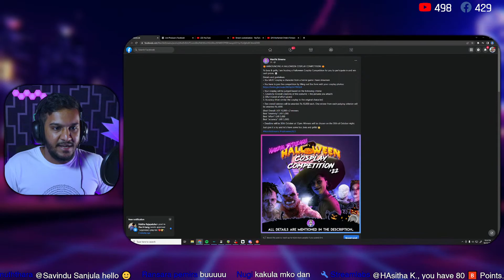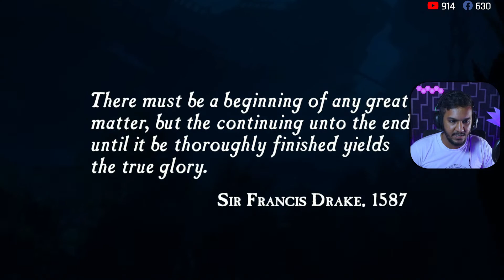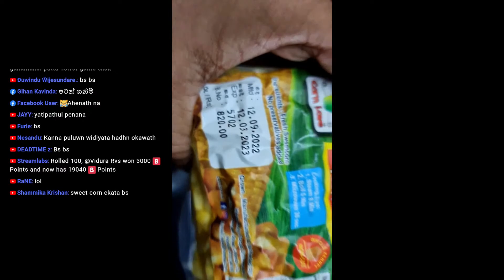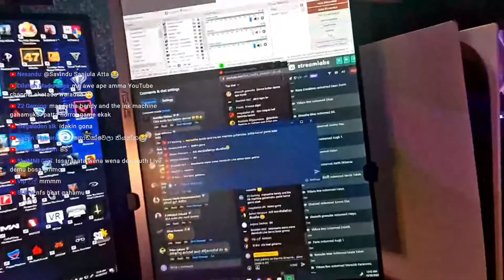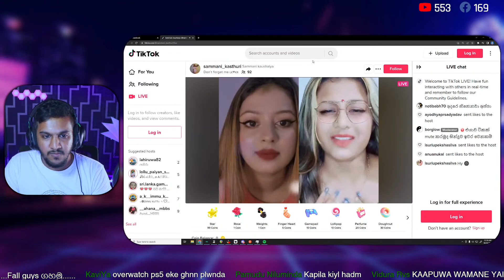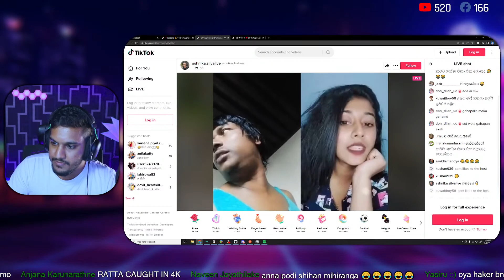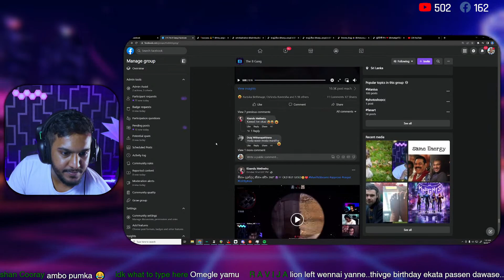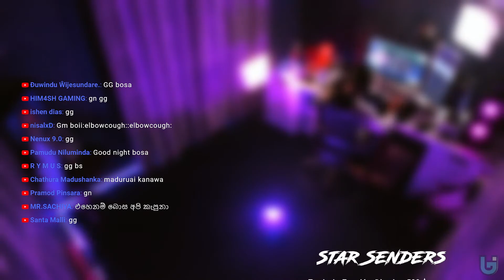Uncharted: Drake's Fortune - Episode 01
Streaming our first proper game on PlayStation 5! We are playing Uncharted: Drake's Fortune, bois and grills!